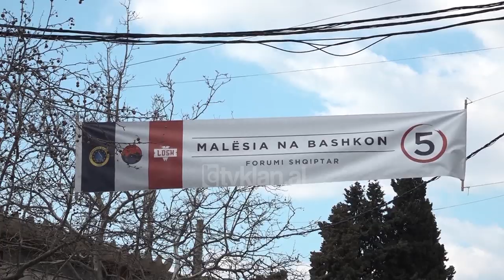Shqiptaret prane fitores historike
Mes shqiptarëve të Tuzit ka nisur festa. Grupimi i partive shqiptare “Malësia na bashkon” u rendit i pari në zgjedhjet lokale. Megjithatë shqiptarët siguruan 16 nga 32 vendet në këshillin komunal, 1 më pak se shumica e nevojshme për të zgjedhur kreun e komunës. Megjithate pritet që përfaqësuesi shqiptar i Partisë Demokratike të Malit të Zi, të bashkojë votat me koalicion fitues për të zgjedhur drejtuesin e ri të komunës.
Nik Gjeloshaj është kandidati i propozuar nga koalicioni i tre partive shqiptare; Alternativa, Lidhja Demokratike dhe Unioni Demokratik. Përballë tyre ishin 4 grupime politike, mes të cilëve edhe Partia Demokratike e Socialistëve të Presidentit Milo Gjukanoviç.
Procesi i votimit nisi në orën 07:00 dhe përfundoi në orën 20:00 të mbrëmjes. Raportohet se nga 11.900 zgjedhës, morën pjesë në votime rreth 60 përqind e tyre. Sipas drejtuesve të qendrave të votimit, nuk ka pasur incidente.
Në mbështetje të koalicionit “Malësia na bashkon” erdhën për të votuar edhe shumë shqiptarë nga diaspora.
Pas 62 vitesh, në Shtatorin e 2018-ës u vendos që Tuzi të jetë njësi administrative lokale më vete, e pavarur nga Podgorica. Ky vendim është cilësuar si fitorja e parë e banorëve shqiptarë që përbëjnë 70% të popullsisë dhe që e kërkonin këtë prej 3 dekadash.